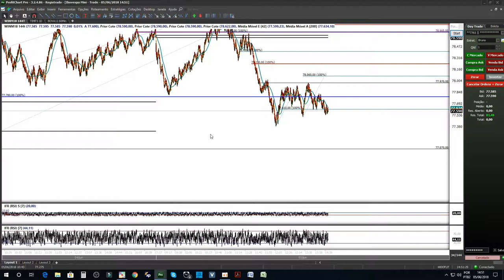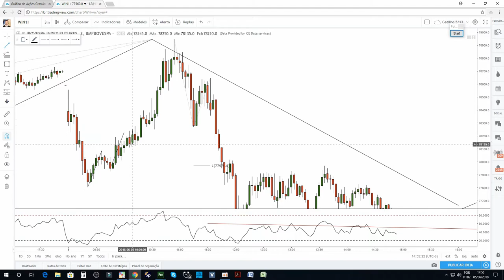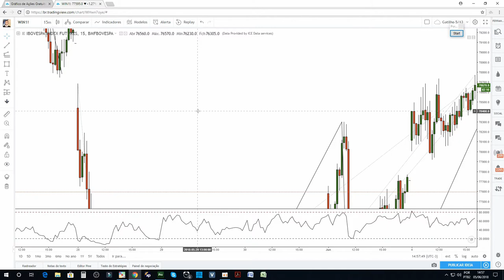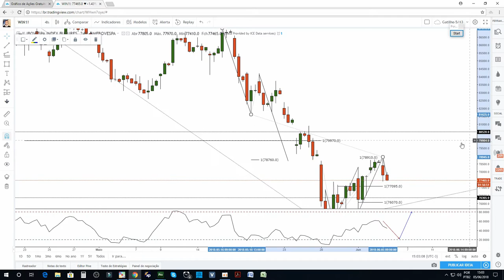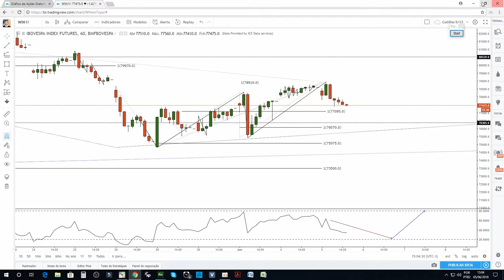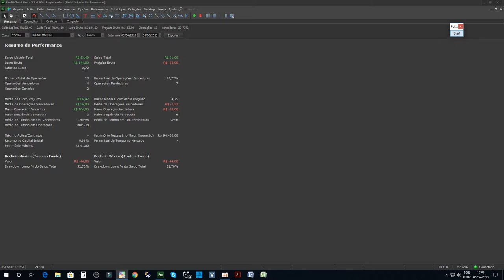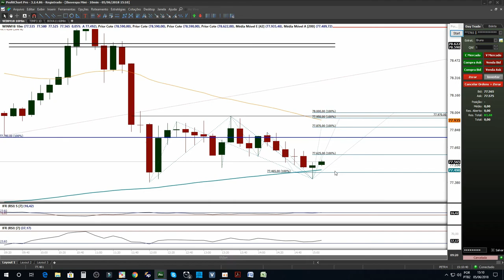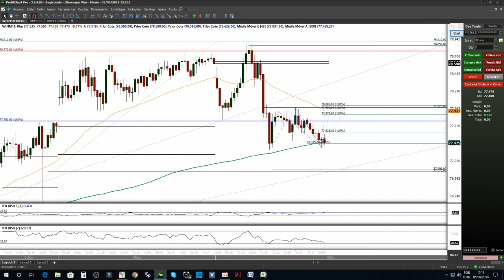Day Trader - Trade O Que Vê Não O Que Acha